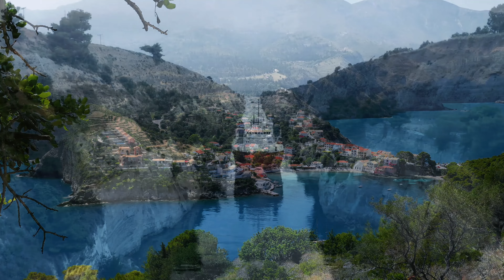Relaxing music that heals the mind, aids sleep and meditation!